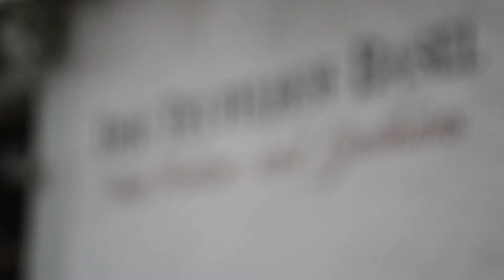25 Jahre Der Teufelhof Basel, Gespräch mit Raphael Wyniger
Raphael Wyniger, Inhaber Der Teufelhof Basel, zum 25-Jahre Jubiläum.